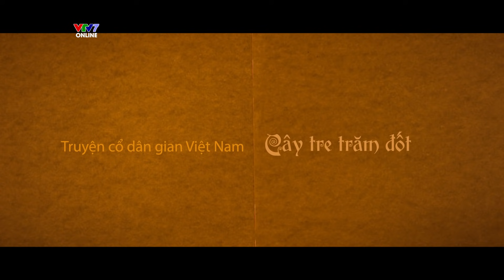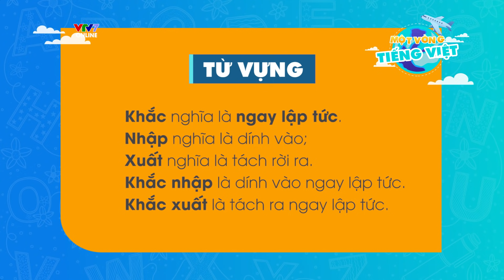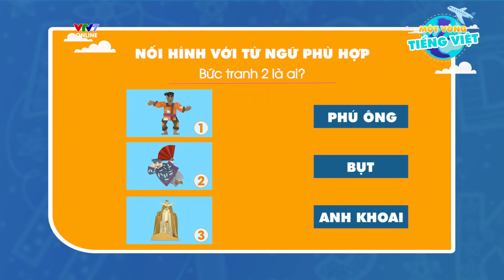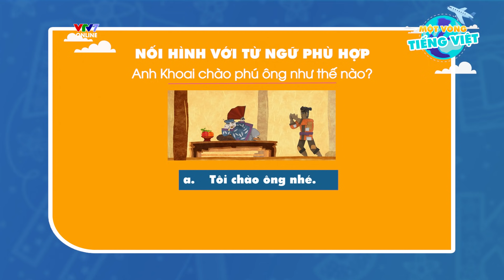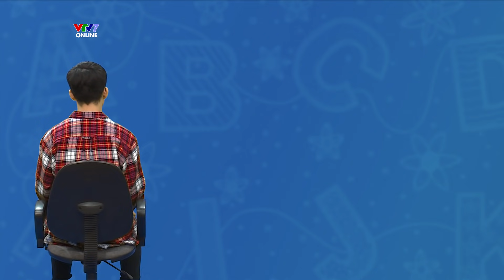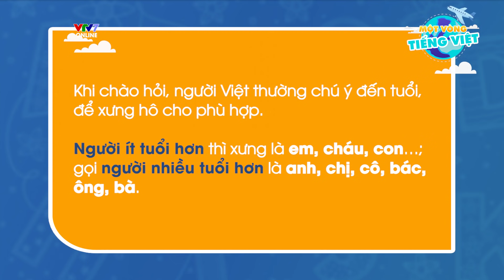MỘT VÒNG TIẾNG VIỆT | Số 1: Cách chào hỏi và xưng hô | Tiếng Việt cho trẻ em ở nước ngoài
Một vòng tiếng Việt là series hướng dẫn các bạn nhỏ ở nước ngoài học tiếng Việt thông qua các bộ phim hoạt hình cổ tích Việt Nam như Cây tre trăm đốt, Tấm Cám, Thạch Sanh,..

Với thời lượng khoảng 15 phút, mỗi số phát sóng chương trình mang đến những kiến thức căn bản để sử dụng ngôn ngữ. Đồng thời giúp các bạn nhỏ hiểu thêm về văn hóa, lịch sử, truyền thống của dân tộc.

 Số đầu tiên, cùng học về cách xưng hô và chào hỏi với người lớn tuổi thông qua truyện "Cây tre trăm đốt" nhé!